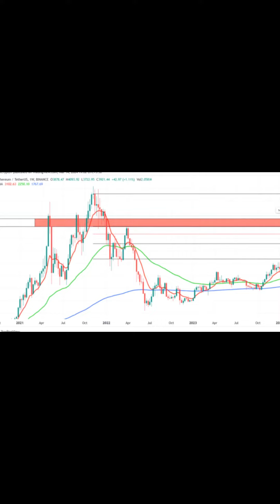Ethereum ETH Price Push to All Time High Stalls – Will Support Hold